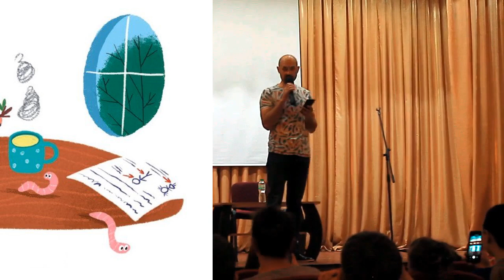Що ми знаємо про людяків? | Сашко Дерманський читає «ТЮ!» – сказав Їжачок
Книга «”Тю!” – сказав Їжачок» з автографом Сашка Дерманського — купити

Початок тоді ще не виданої книги «”Тю!” – сказав Їжачок» Сашко Дерманський читає у Ставищенському селищному будинку культури 24 травня 2022 року під час презентації нової збірки «Три казкові повісті» (2021), до якої увійшли «Король буків, або Таємниця Смарагдової Книги», «Царство Яблукарство» і «Танок чугайстра»

Сашко Дерманський читає ось таке: «Спостереження веде безпосередньо автор трактату, ваш покірний слуга Зизаній Колючий, з-під яблуні в саду, який прилягає до помешкання піддослідних. Метод спостереження є комплексним і поєднує візуальний (тобто зоровий), аудіальний (слуховий) та інші відомі науці й доступні дослідникові способи. Без сумніву, дослідження людяків було б ефективнішим, якби відбувалося в лабораторних умовах. Але з певних міркувань, насамперед морально-етичних, вивчати їх було вирішено лише в їхньому природному середовищі. Тим більше, що, якби автор цієї наукової праці впіймав і притягнув додому живого людяка (ба навіть мертвого), чутливе серце пані Ївги Колючої могло б повестися непередбачувано. А цього ні авторові, ні, сподіваюсь, уважному і вдячному читачеві дуже б не хотілося»